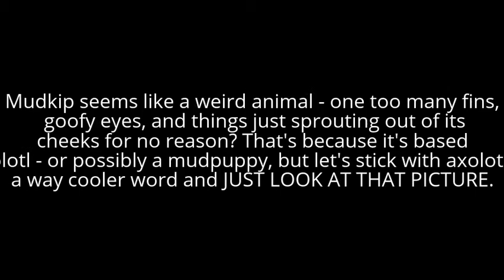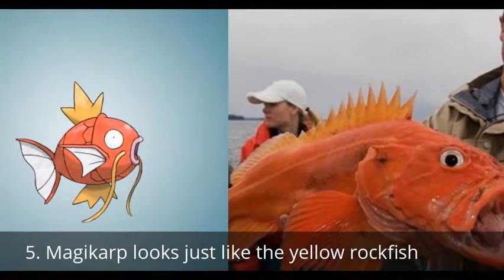6 Pokemon You Didn't Realize Were Based On Real World Things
Sure, we know a lot of Pokemon are based on animals, but some of those Pokemon are a lot MORE based on animals than you'd realize. Like, actually based on very specific species and containing very specific traits and features unique to certain types of animals. Here are 14 examples that will make you re-think everything you thought you knew about Pokemon.

Or, at least, make you go "Huh. Neat."

1. Poliwag is based on translucent tadpoles

undefined

Photo Credit: National Geographic
Sure you know Poliwags are meant to be tadpoles (and if you didn't...you probably have time to think about things other than what Pokemon are based on. Good for you). But the weird thing about Poliwag is a certain design choice that most wouldn't think has any significance. The swirl on Poliwag's (as well as Poliwhirl and Poliwrath's) stomach isn't just an aesthetic design - it's based on some species of translucent tadpoles' visible, swirled intestines.

2. Gorebyss is the long-nosed chimaera

undefined

Photo Credit: Fishtec
Gorebyss very closely resembles the long-nosed chimaera - particularly in the face: they both share the innocent, cutesy eyes and the long snout. Except, of course, Gorebyss looks pretty ridiculously cute and has Ariel-esque shells permanently attached to it, and the long-nosed chimaera is a creature from your nightmares made real.

3. Caterpie is based on the Eastern tiger swallowtail caterpillar

undefined

Photo Credit: PernixNexus
Sure, Caterpies are based on caterpillars - but the specific design of Caterpie (including its weird attenae things) ARE based on a specific kind of caterpillar. Even more weirdly - that thing you thought was Caterpie's eye? NOPE. Just a marking on the caterpillar. Are Caterpies totally blind? Not saying definitively, but mine has missed A LOT of String Shots.